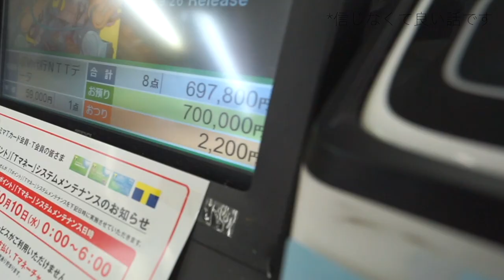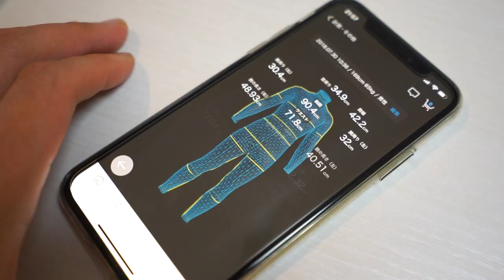10月版買ってよかったモノ！スッキリ空間やミニマリズムなど